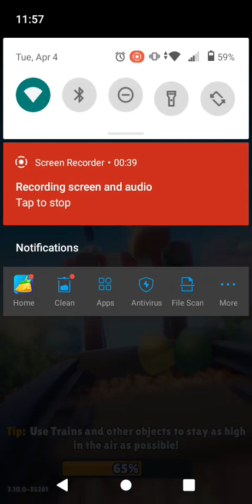April 5, 2023